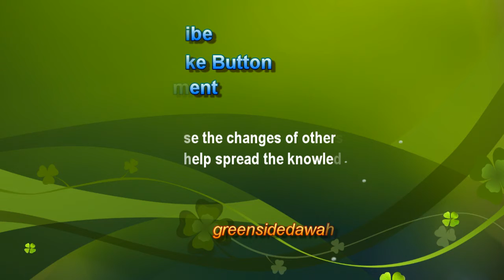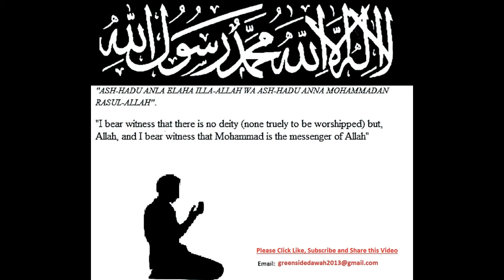English Lecture: Righteous Companions